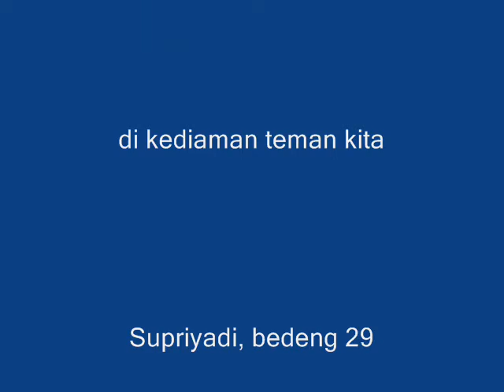silaturrahim alumni spgn metro 1989